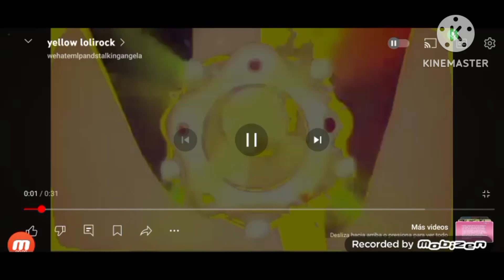lolirock transformation yellow puyo puyo tetris she zow nightcore fanmade official slowed and